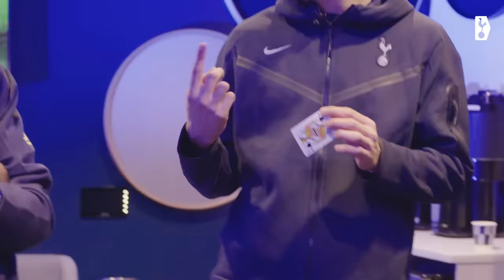VICARIO AND SARR INCREDIBLE MAGIC SHOW!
Guglielmo Vicario and Pape Matar Sarr take part in a special Halloween magic show that has to be seen to be believed.